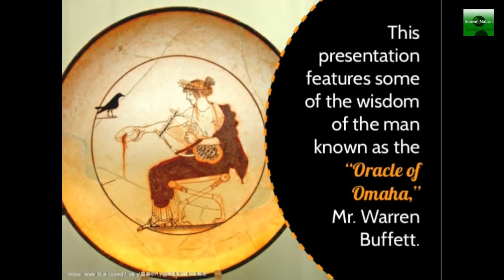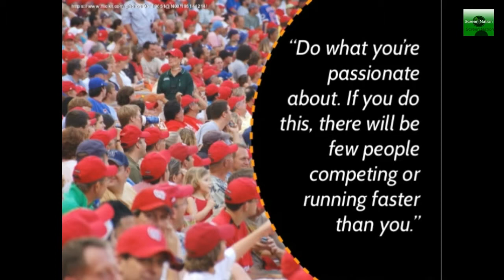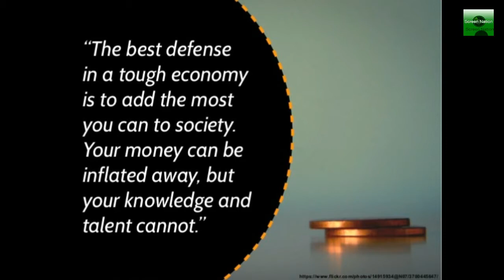18 Prophecies from the Oracle of Omaha Quotes and Wisdom of Warren Buffett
18 Prophecies from the Oracle of Omaha Quotes and Wisdom of Warren Buffett